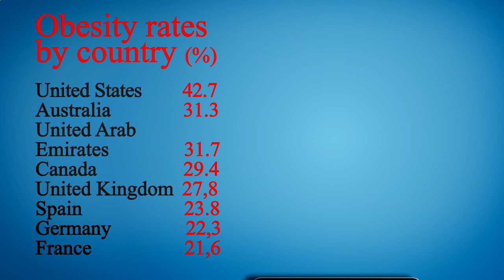Me Restaurant Near Me - Near Restaurants to Me - Manhattan 10026 NY, New York County, New York, US